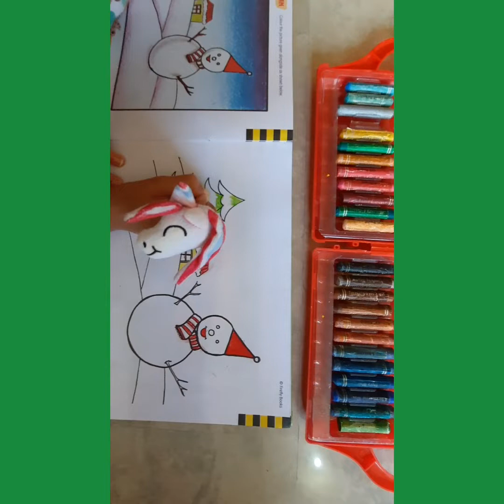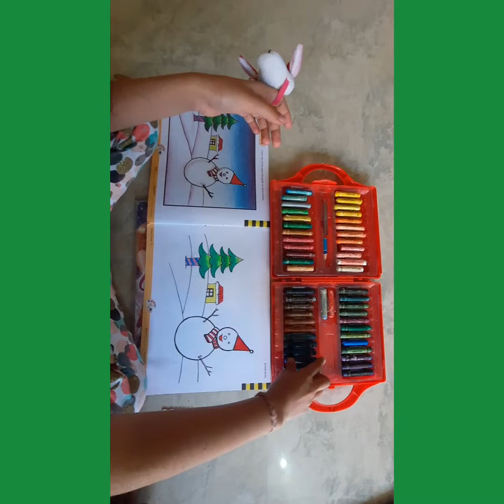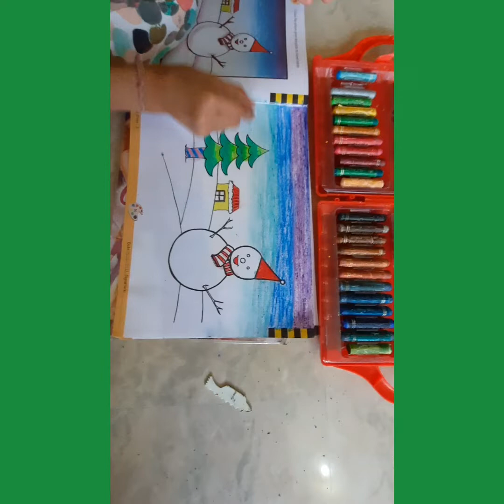Christmas theme coloring by Swara.